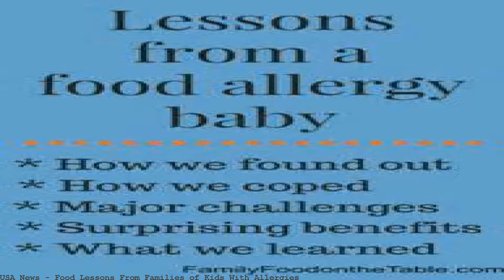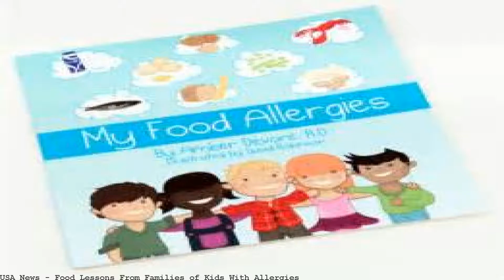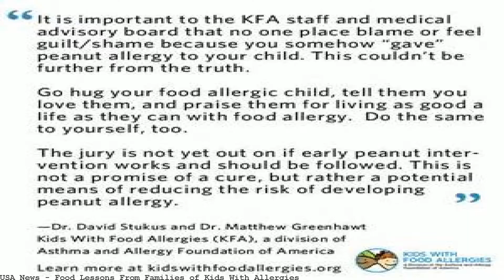Food Lessons From Families of Kids With Allergies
Shop Baby Products at Target™. "I always think that my kids eat healthier because of their allergies," said Cristina Henriquez, a writer who lives in Chicago. Her children are 8 and. On their parenting section, The NYT shares an article regarding food lessons from families of kids with allergies written by Kj Dell'Antonia. Kj shares Cristina. "I always think that my kids eat healthier because of their allergies," said Cristina Henriquez, a writer who lives in Chicago. Her children are 8 and 3 and. How to Plan Food Allergy-Friendly Meals for the Whole Family. Some families with multiple food allergies wind up cooking separate meals each night. Food Lessons From Families of Kids With Allergies They have something to teach the rest of us about healthful eating: It's not as hard as we think. Big News Network Big News Network - Business Big News Network - Cities Big News Network - Countries Big News Network - Regions Big News Network - US States Lesson Overview This. Kids with food allergies often. so that families can continue discussing ways care for friends and family members with food allergies. Kelly Rudnicki's son Michael, 6, prepares batter for cookies that are allergy-safe for her family. Kelly Rudnicki. and raise awareness for all individuals and families affected by food allergies and. Food allergies affect approximately 1 in 13 children. lesson plans, and. All About Allergies.. Fish and shellfish are from different families of food,. Kids with food allergies must completely avoid products made with their allergens. For Families Without Food Allergies;. and lessons then children with food allergies may not. to keep their children with food allergies safe and happy. Learning to Live With a Child's Allergies. By Curtis Sittenfeld May 19, 2016 5:31 am May 19,. Food Lessons From Families of Kids With Allergies; Our goal at My Kid's Food Allergies is to protect children with food allergies. to live and to thrive with food allergies